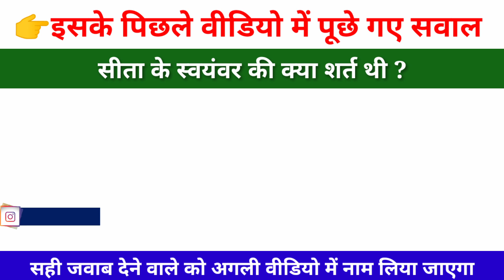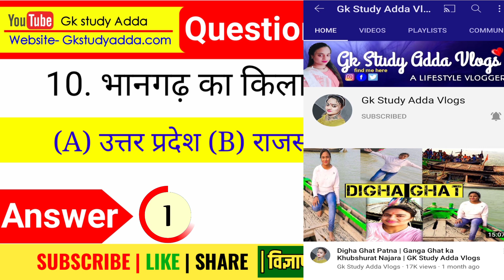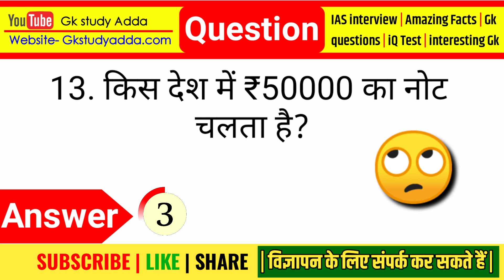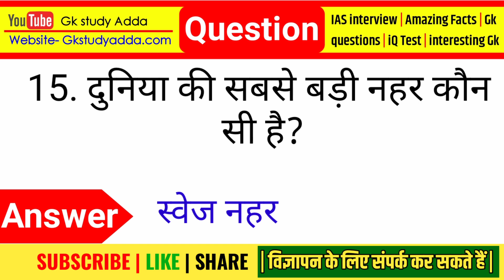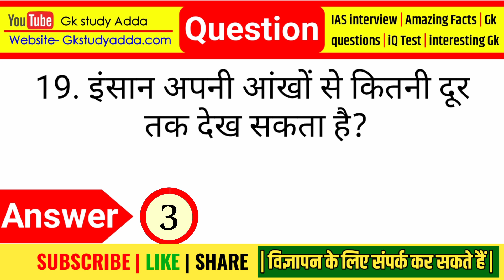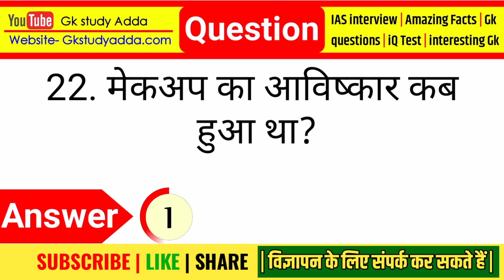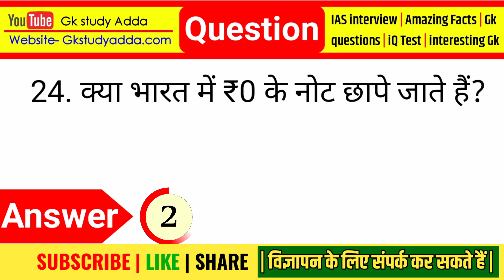Most brilliant answers of upsc, ias, ips interview questions | Some interesting gk and fact part-552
Most brilliant Gk questions with answers (compilation) Funny IAS Interview questions Part - 552

Hi Friends I am Jyoti Singh welcome to our youtube chennal Amazing Sawal

gk
gk question
gk tricks
gktoday
gk questions
general knowledge
current affairs
current gk 2020
ias interview
 Funny gk Questions Top 30 Most brilliant GK questions with answers (compilation) FUNNY IAS Interview

gk
gk question
gk tricks
gktoday
gk questions
current affairs
current gk 2020
ias interview